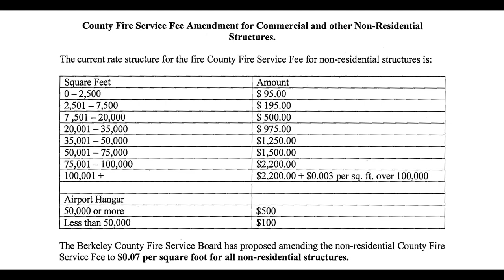Eastern Panhandle Talk: Eddie Gochenour & Hunter Wilson - Berkeley County Fire Board (4/15/24)